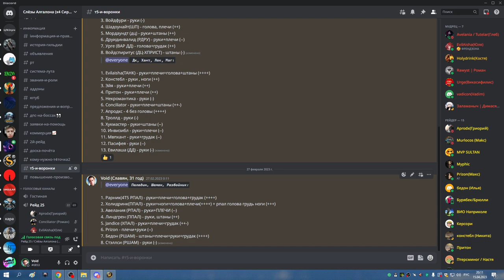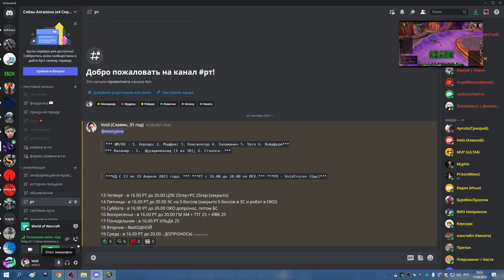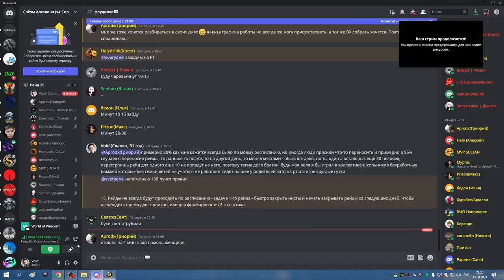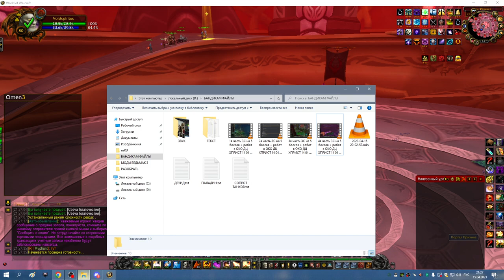1я часть ОКО допронос ДЦ 15 04 23